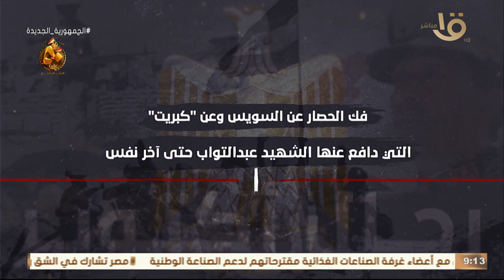صباح الخير يا مصر | الشهيد إبراهيم عبد التواب قائد أبطال "كبريت"